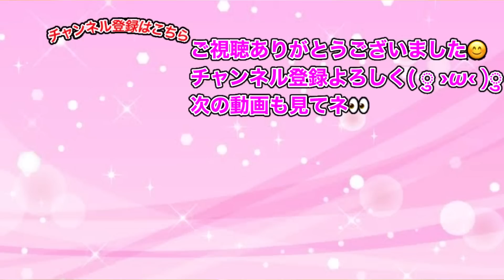ぷにぷに「もはや火力はZZZ級」初代最強タップ技コマみ使ってスコアタやってみた!!